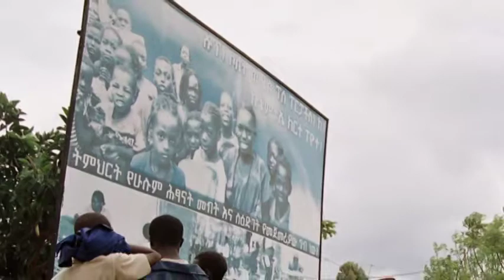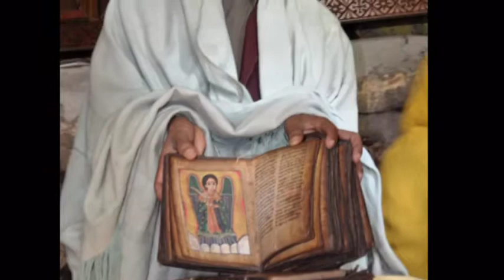Etiopijos kulturos dalis